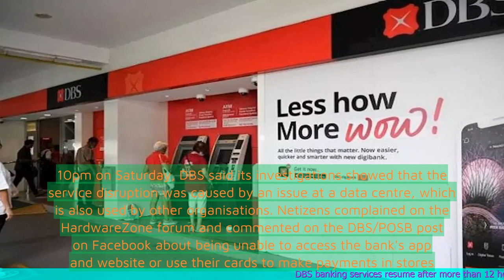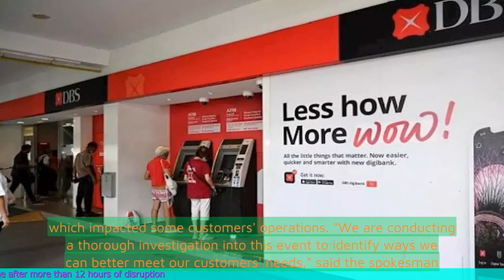DBS banking services resume after more than 12 hours of disruption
- DBS Bank experienced a disruption in its banking services for more than 12 hours.
- The disruption affected various banking services, including ATMs, mobile banking, and cash withdrawals.
- The bank assured customers that their money and personal data were safe during the disruption.
- DBS Bank apologized for the inconvenience caused to its customers and stated that it is working to prevent such incidents in the future.
- The Monetary Authority of Singapore (MAS) has been monitoring the situation and working closely with the bank to resolve the issue.
 🔒 Tag Video: - DBS -  banking services -  resume -  disruption -  more than 12 hours -  DBS banking services were disrupted for over 12 hours  -  However -  they have now resumed  -  The disruption has finally ended  -  🎤 Today News 10/16  -    Today 10/16  -   News 10/16  -   news 10/16  -   daily news 10/16  -   singapore 10/16  -   singapore news 10/16  -    -  🎤 Today News  -   Today  -  News  -  news  -  daily news  -  singapore  -  singapore news  -